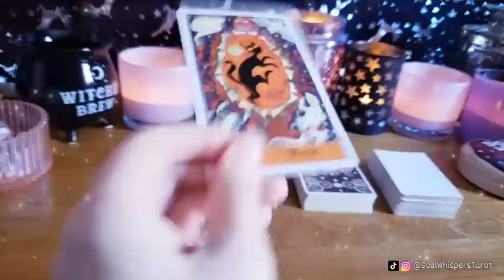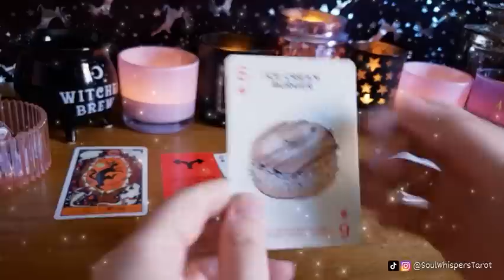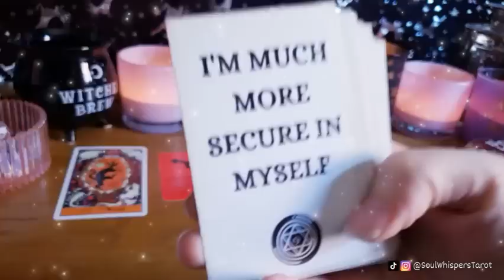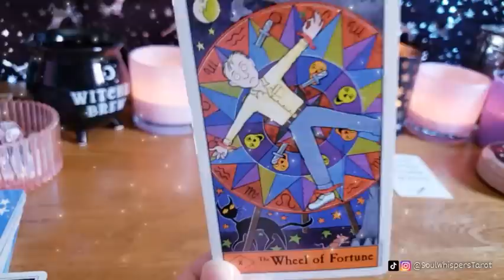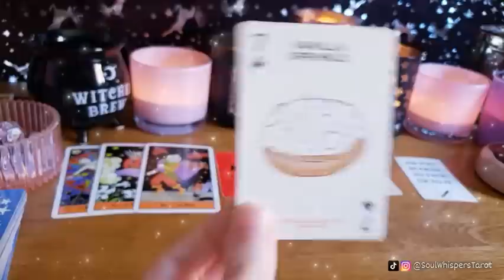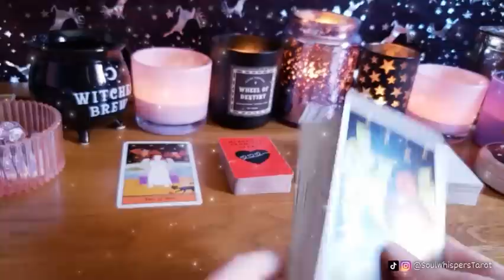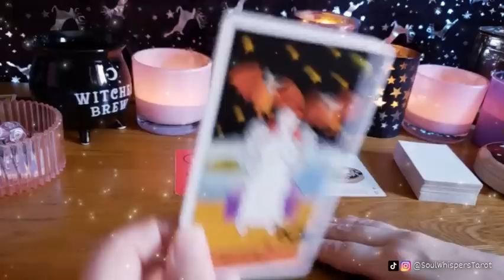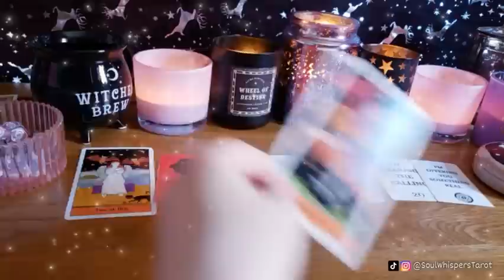Their *EXACT* THOUGHTS of you TODAY🤯❤️ (INSANELY ACCURATE 💯🎯) *Pick a Card*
00:00 - Intro
00:44 - Cards 1
05:14 - Cards 2
10:14 - Cards 3

Love Karen 🙏